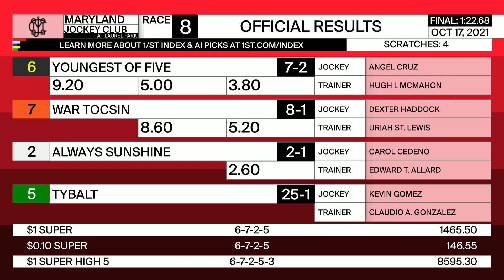Laurel Park 10 17 2021 Race 8